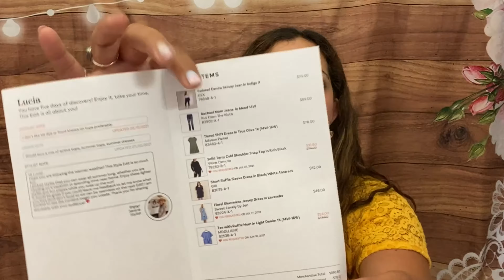WANTABLE STYLE EDIT UNBOXING AND TRY ON $25 credit!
Use my link to get $25 to spend!

BEAUTY BOXES:
Nail Shack
lucia 20

BOOK BOXES
Unplugged Book Box

JEWELRY
* Mint Mongoose – Get $5 off:

Little justice leaders

GlobeIn –
Quaint Box